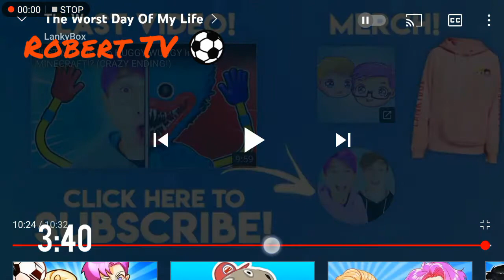lankyspanky S1 E2 the worst day of my life